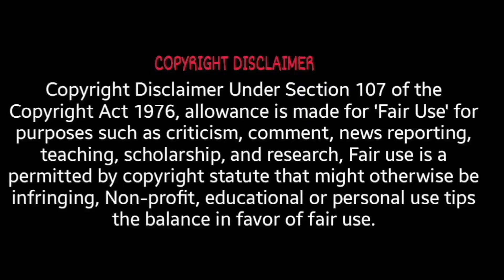घर और व्यापार में तरक्की के लिए चुपचाप यहां रख दे एक सुपारी फिर देखे चमत्कार | Supari ke totke